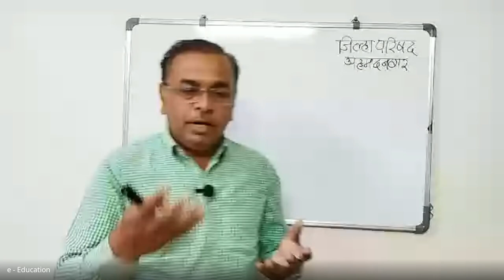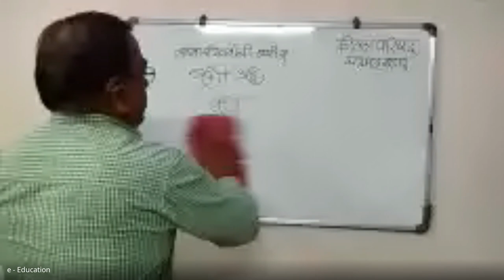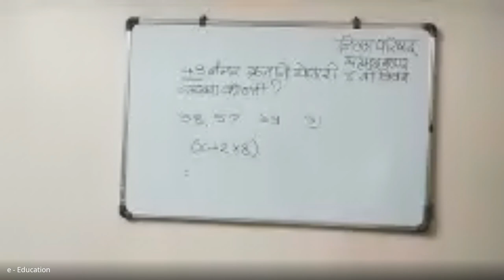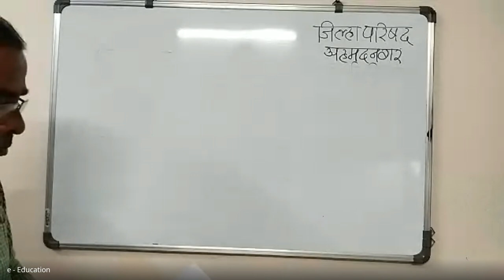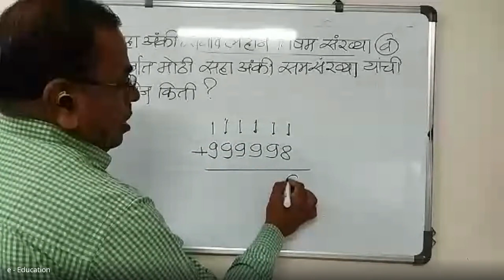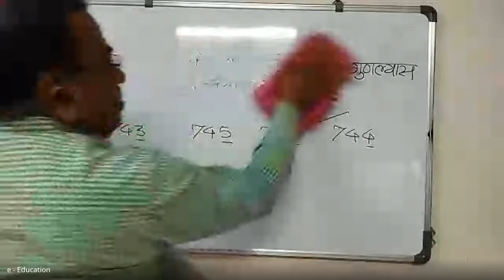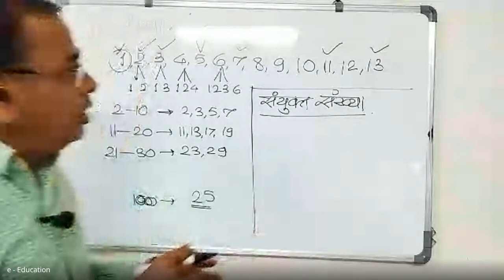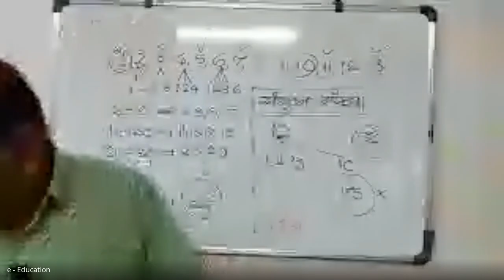शिष्यवृत्ती अहमदनगर 5 वी 2023 12 14 07 05 GMT+5 30